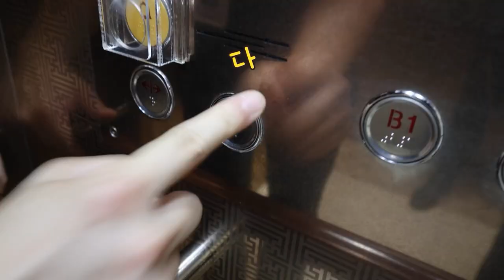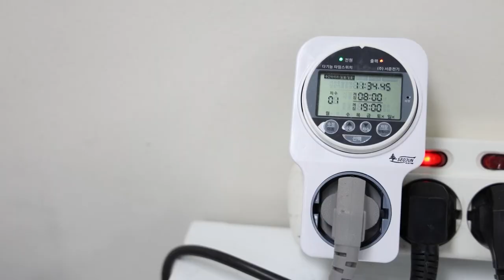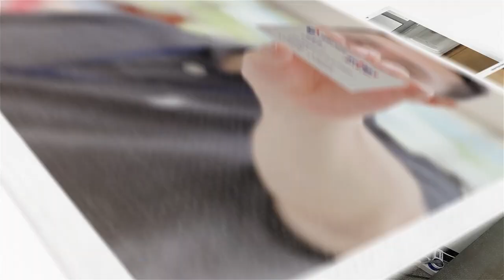산업부의 슬기로운 여름나기 오피스 쿨비즈 챌린지 -산업통상자원부 편-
극심한 무더위가 예상되는 올 여름!

직장에서 낭비하는 에너지를 줄이자!
오피스 쿨비즈 챌린지(OFFice Cool-Biz Challenge)

산업통상자원부의 "산업부의 슬기로운 여름나기"